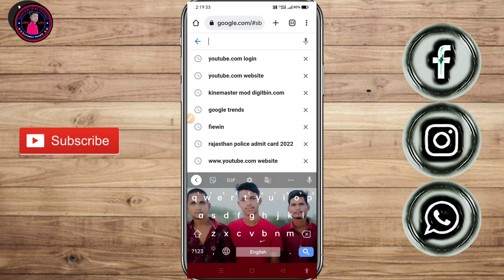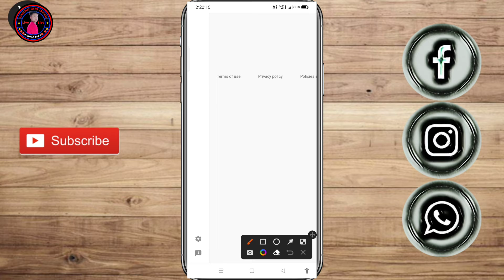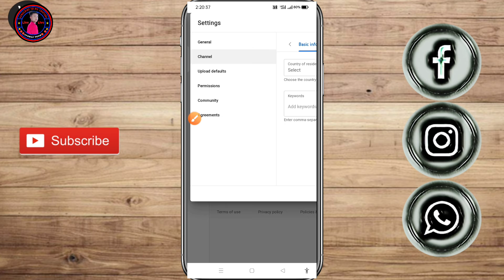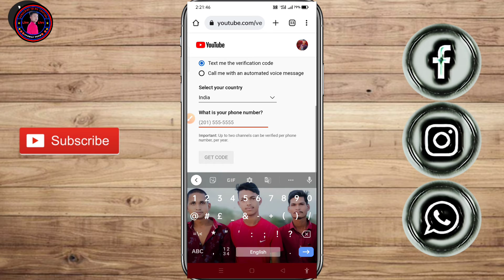🔴YouTube Channel में 📱Mobile Number Verify Kese Kare | How To Verify Mobile Number In YouTube 🎬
YouTube Channel में Mobile Number Verify Kese Kare

| How To Verify Mobile Number In YouTube 👉Live👈

I AM JUGRAJ FROM RAJASTHAN (INDIA)

1.how to verify your youtube account
 2.how to verify youtube channel
3.verify youtube channel
4. channel verify in 2021
5.how to verify your youtube channel
6. youtube channel verify kaise kare 2021
7. 2020 me youtube channel verify kaise kare
8. youtube channel verify kaise kare 2021 mobile
9.how to verify youtube channel in 2021
10. youtube channel verify kaise kare
11. mobile se youtube channel verify kaise kare
12. how to verify youtube account
13.how to verify youtube channel 2022

14.channel verify kaise kare 2022
15. channel verify kaise kare
16.youtube channel verify kaise karte hai 2022
17.youtube channel verify kaise karte hai
18.channel verify kaise karen 2022
19.channel verify kaise karen
20.how to verify your youtube account 2022
21. how to verify your youtube account 22.youtube channel verify kaise kare 2022
23.youtube channel verify kaise kare

26.Ye Technical Youtube channel Verify Kaise kare 2022
27. youtube channel verify kaise karte hai
28. in Mobile-Hindi
29. youtube channel verify kaise karte hai 2022
30.channel verify kaise kare
31.youtube channel verify kaise kare 32.how to verify your youtube account in 2022
33. how to verify your youtube account 34.how to verify youtube channel in mobile2022
35.youtube channel verify hai ya nahi kaise pata kare
36. youtube channel verify 2022
37.channel verify
38. youtube account verify